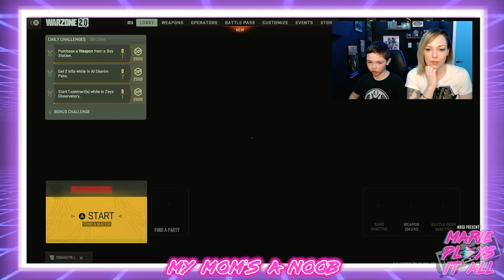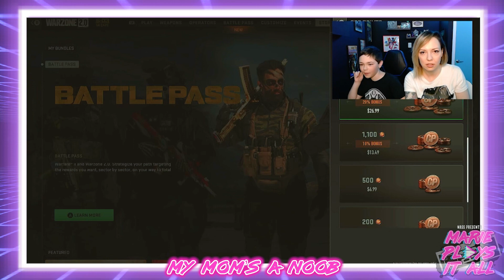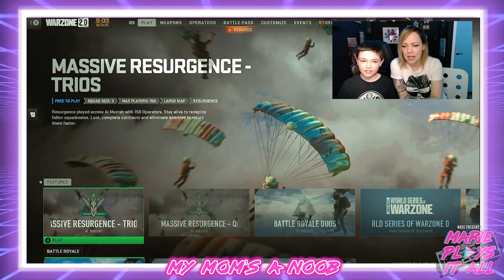MY MOM'S A NOOB - CALL OF DUTY: WARZONE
In today's episode of My Mom's A Noob, Lucas forces his mom to play Call of Duty: Warzone for the first time! How will Marie do? Will Lucas's skills put his mom to shame? Will there be shouting or cheering? Watch and find out!

Follow the Host on IG
Marie Dempsey @marieplaysitall